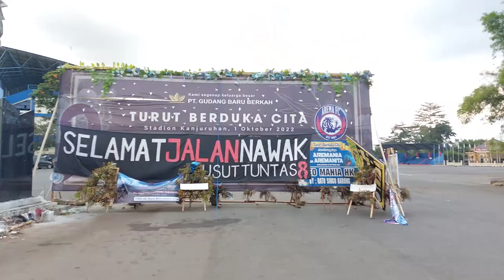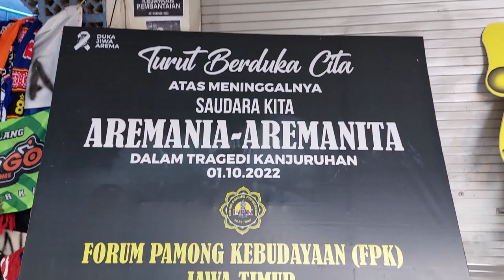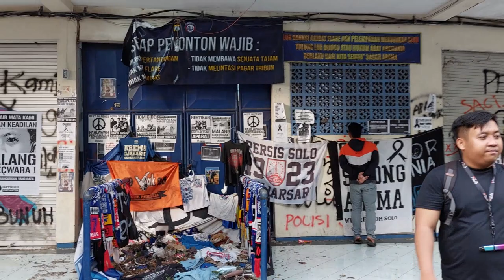Mengenang Tragedi Sepak Bola Kanjuruhan Di Malang